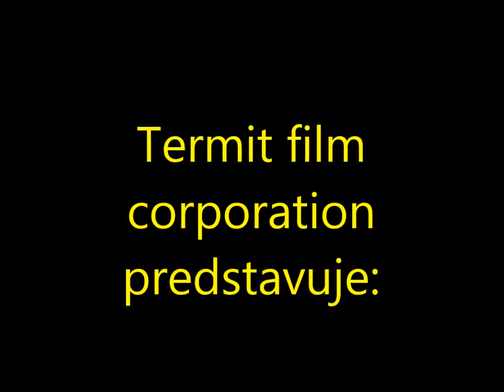Skautsky trailer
73. zbor Tetrov, Prvý Trailer!